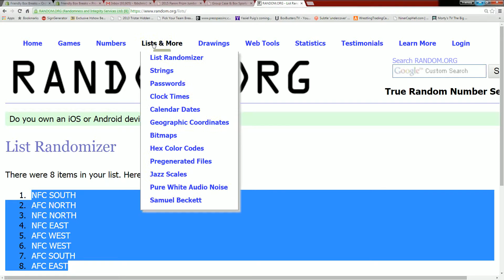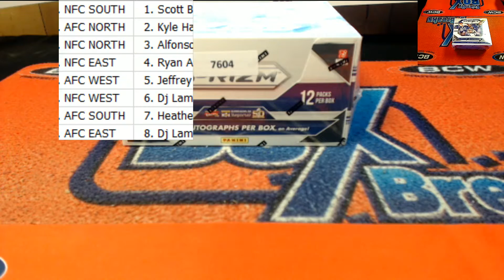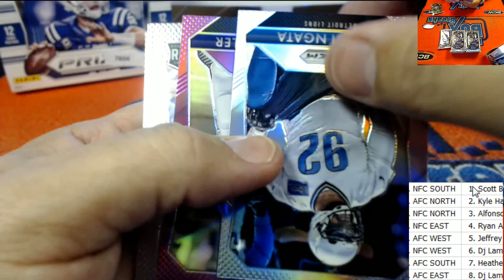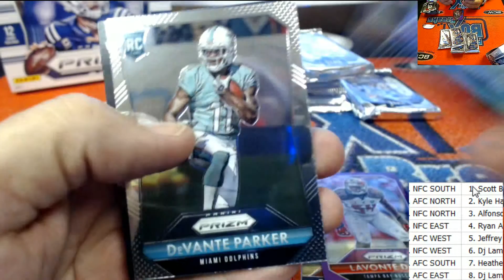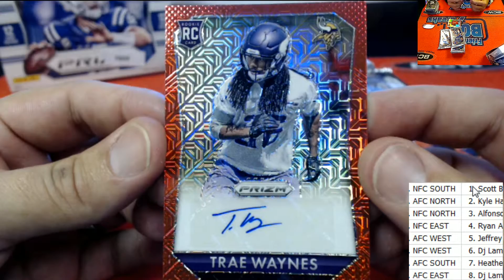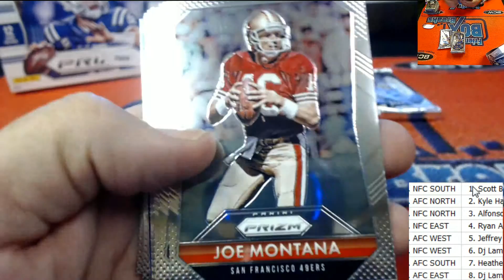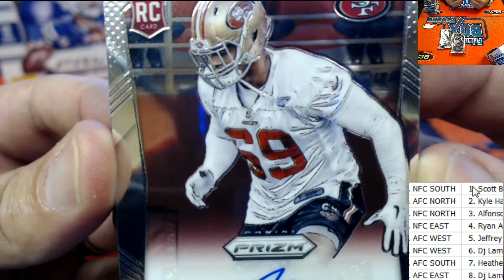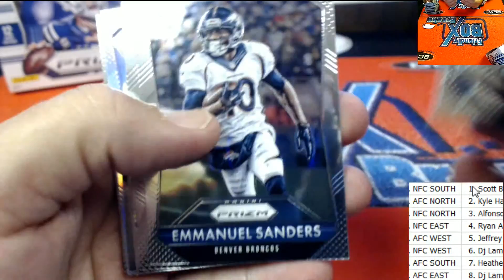2015 Panini Prizm Jumbo Football 7604